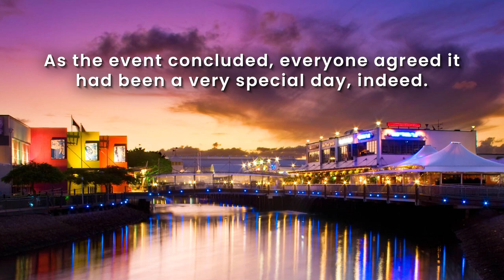Sunshine Coast Family of League event.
Paul Vautin and Billy Moore joined attendees at the recent Family of League committee event in the Sunshine Coast.